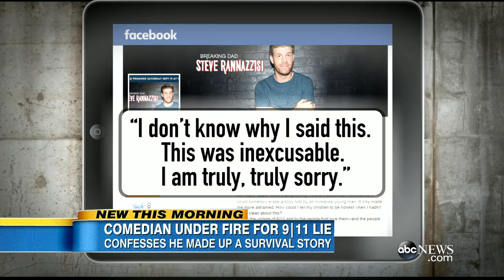Comedian Steve Rannazzisi Admits to Lying About 9/11 | ABC News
"The League" actor and comedian admits he lied about escaping the Twin Towers 14 years ago during the attacks of 9/11.